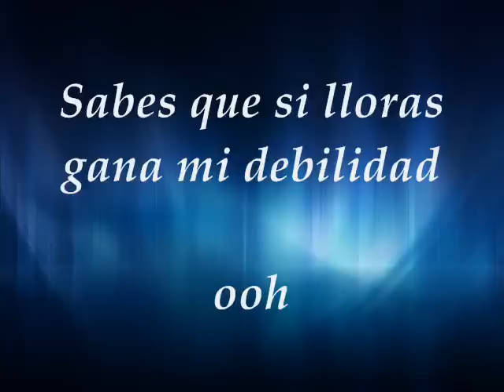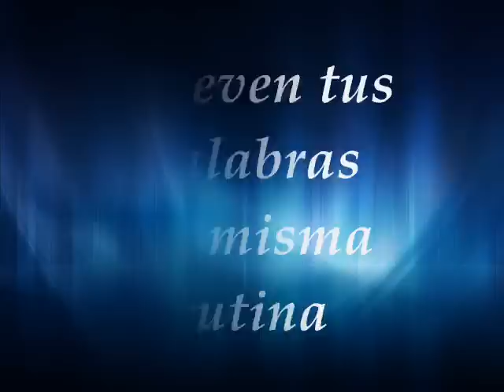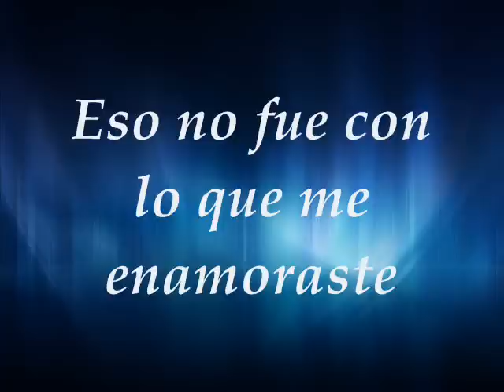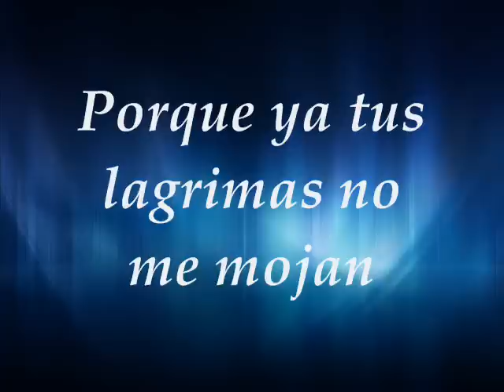Impermeable - Ha*Ash letra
Impermeable el nuevo sencillo de las chicas de Ha*Ash